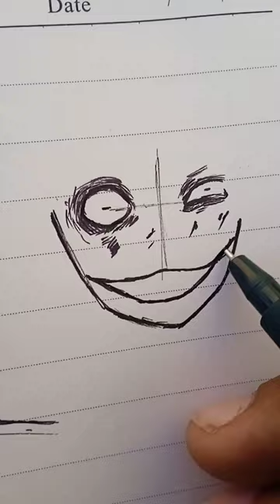Simple sketch ❤️✨anime